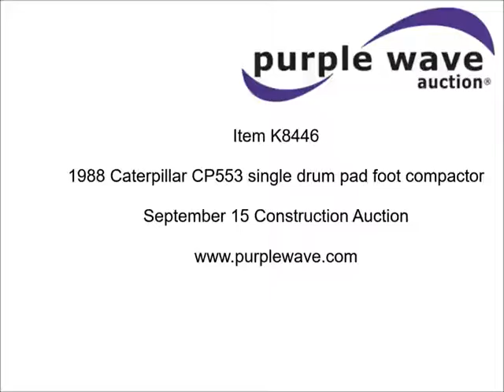1988 Caterpillar CP553 single drum pad foot compactor | no-reserve auction September 15, 2016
1988 Caterpillar CP553 single drum pad foot compactor
5,108 hours on meter
Caterpillar 3208 eight cylinder diesel engine
Serial 90N69357
Hydrostatic transmission
OROPS
Model M5314A-43
Serial M5314A-43
84"W drum
8"L x 5"W x 8"D pads
Drum scrapers
Master battery disconnect
(2) Firestone 23.1-26 tires
26,900 lbs. base operating weight
Serial 7BD00140

Location
V Pierson
1805 230th Street

Item location address: This item is located at 1805 230th Street, Red Oak, IA

Personnel, a forklift and vehicle start assistance will be available during loadout.

It's located in Red Oak, IA, and we're selling it to the highest bidder regardless of price.